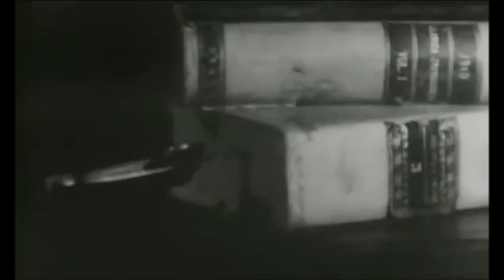Barbara Steele 1964 Castle Of Blood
Barbara Steele Castle of Blood Danza Macabre
No ads
My favorite Barbara Steel Movie